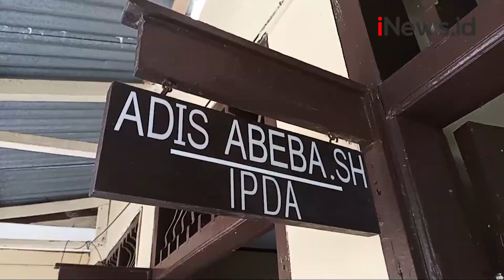Diduga Kesal Ditinggal Istri Bekerja, Seorang Pria Siram Istri dan Anak dengan Air Keras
Seorang pria berinisial NS menyiram istrinya, Suksesi dengan air keras di Jl Pelita, Asahan, Sumatera Utara. Inilah dia kondisi Sukesi saat dirawat di RSU Haji Abdul Manan, Simatupang, Kamis (6/1) kemarin.

Android: inews.id/android
iPhone: inews.id/ios